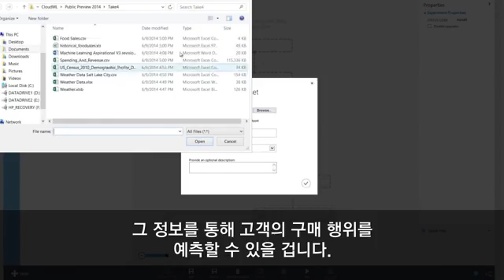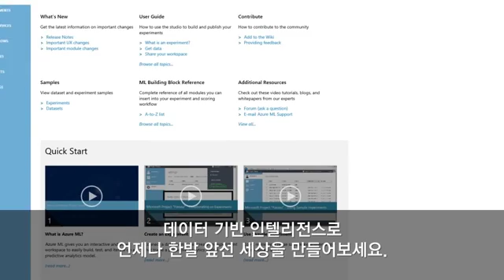Microsoft Azure 머신 러닝_ Overview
예측 분석을 통해 언제나 한발 앞선 세상을 만들 수 있는 Microsoft Azure 머신 러닝을 확인해보세요.